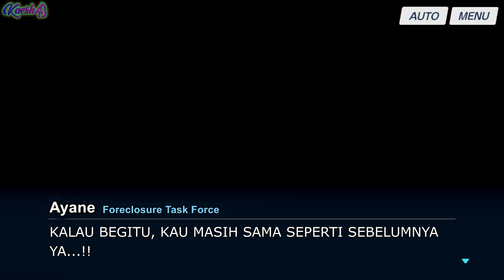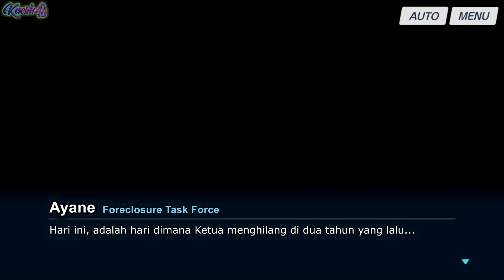[Blue Archive Indonesia] Main Story Vol. I Ch. 3 || FTF(Semua) - Perintah Wakil Ketua OSIS #14-15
• Main Story Vol. I Ch. 3
• Ringkasan Eps 14 :
- Hoshino mengalahkan Shiroko dengan perbedaan kemampuan yang luar biasa. Kemudian, Ayane dan Serika mencoba menghadapi Hoshino.

• Ringkasan Eps 15 :
- Serika dan Ayane dikalahkan dengan mudah oleh Hoshino. Lalu, setelah memberi perintah sebagai Wakil Ketua OSIS untuk mempercayakan masa depan Abydos kepada keduanya, Hoshino bersiap untuk menyelamatkan Nonomi sendirian.

Device :
　•  PC : Athlon 3000g with Vega 3 Graphics, ssd 128 & 256, ram 16
　•  Android : Poco M3 6/128

Notes :
- Mohon maaf bila ada kesalahan kata/kalimat dalam penerjemahan.